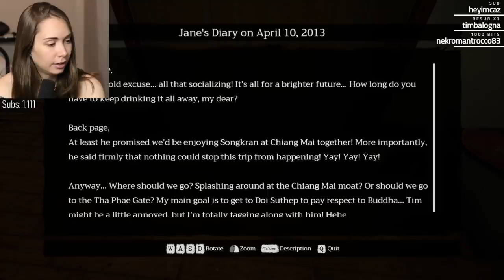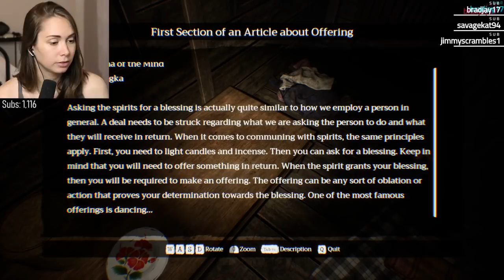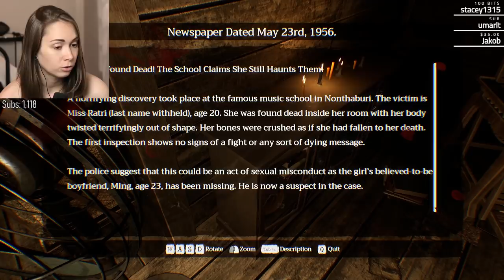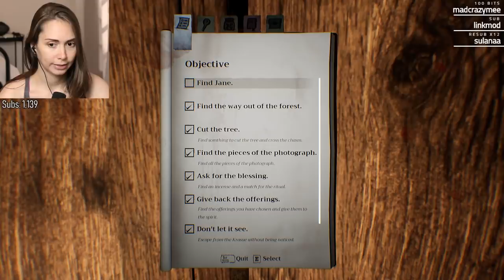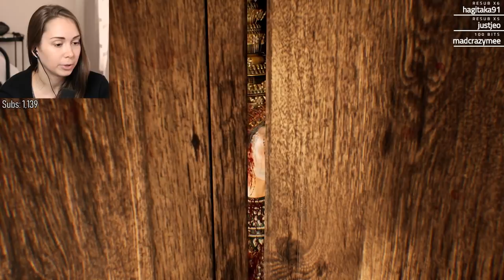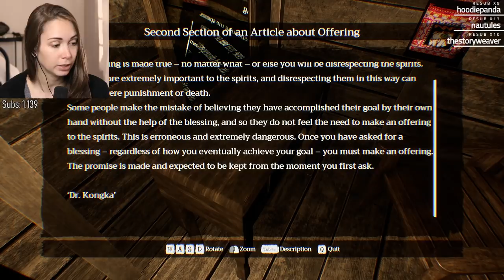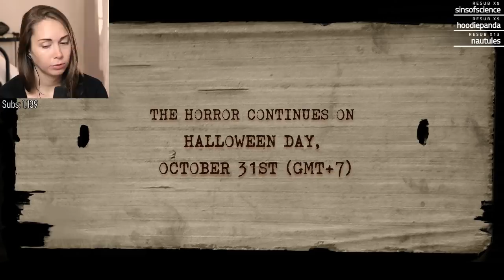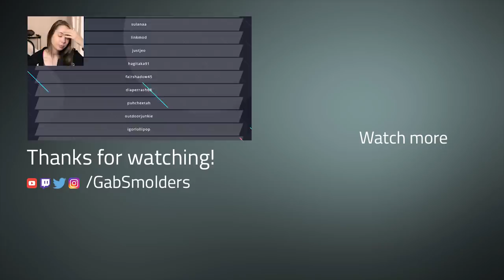Home Sweet Home EP2 IS HERE (Full playthrough)